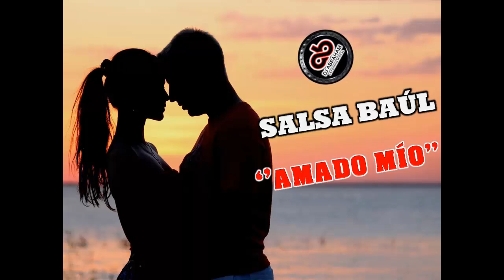AMADO MÍO SALSA BAÚL - DJ ABRAHAM LA POTENCIA MUSICAL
Este es uno de mis temas de la salsa baúl.

Si quieres descargarlo sin voz, aquí les dejo el link